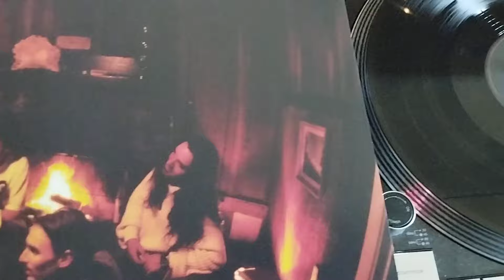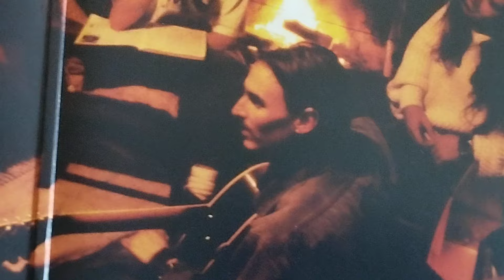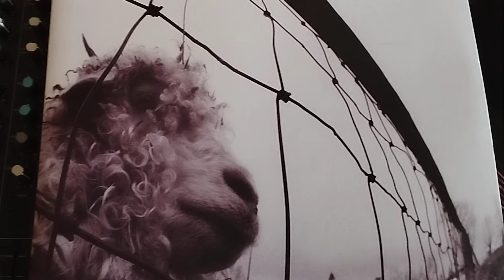Pearl Jam - Go (Vinyl sound - remastered)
pearl jam - 1993 - remastered 2011